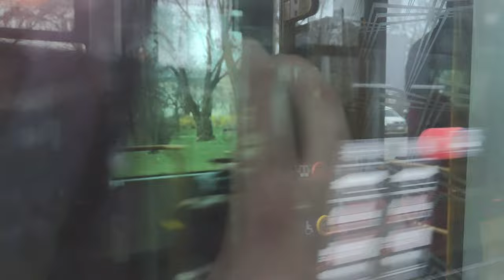Linia 4 - Hyundai-Rotem 140N #4213 i Odjazd #4229 Bez Sieci Trakcyjnej ( Tramwaje Warszawskie )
0:00 Odjazd Huyndaia z opuszczonym pantografem
0:19 Przejazd linią 4 na trasie Wyścigi - Żerań Wschodni
PRZYSTANKI:
 Wyścigi 06
 Aleja Lotników 08
 Niedźwiedzia 04
 Metro Wilanowska 06
 Bukowińska 04
 Królikarnia 06
 Metro Wierzbno 04
 Telewizja Polska 04
 Samochodowa 04
 Woronicza 04
 Wołoska 04
 Wołoska - Szpital 04
 Kulskiego 04
 Rakowiecka - Sanktuarium 04
 Kielecka 02
 Metro Pole Mokotowskie 04
 Biblioteka Narodowa 04
 Główny Urząd Statystyczny 04
 Nowowiejska 04
 Plac Politechniki 01
 Metro Politechnika 03
 Plac Konstytucji 06
 Hoża 04
 Centrum 08
 Metro Świętokrzyska 06
 Królewska 06
 Plac Bankowy 08
 Metro Ratusz - Arsenał 09
 Stare Miasto 01
 Park Praski 02
 Dworzec Wileński 08
 Inżynierska 04
 Bródnowska 02
 Rondo Żaba 04
 Staniewicka 04
 Pożarowa 04
 Budowlana 04
 Julianowska 02
 Rembielińska 04
 Poborzańska 02
 Metro Bródno 02
 Toruńska 04
 Inowłodzka 04
 Odlewnicza 04
 Faradaya 02
 Żerań Wschodni 01